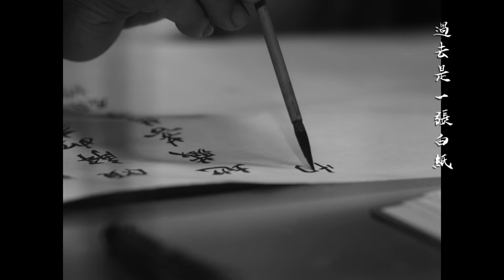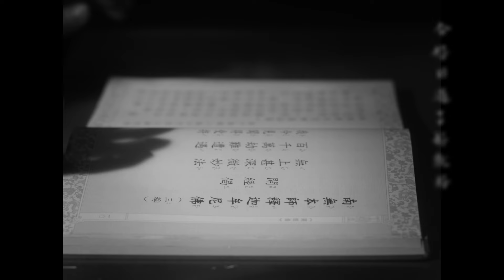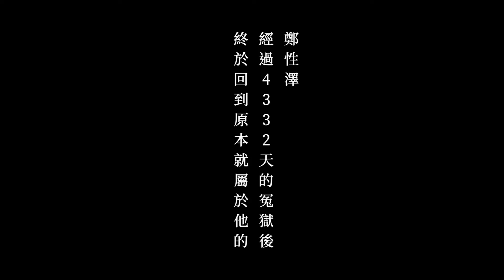蘇明淵《今仔日過了好就好 Living in the moment》紅豆娛樂官方 Official MV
🏆榮獲第31屆 金曲獎 最佳台語男歌手獎🏆

《善良的歹人》第二波主打歌【今仔日過了好就好】
這是一首對鄭性澤冤獄案有感而寫成的歌～

2002年台中十三姨KTV發生一起命案，鄭性澤被控槍殺前來處理紛爭的警察。此案在高等法院和最高法院間來回審理，鄭性澤曾經被判死刑定讞等待執行槍決，但是因為這個案子存在太多疑點，引起各界的關注，許多團體為他平反、發聲，鄭性澤最後獲得檢察官為他聲請再審的機會，於2017年判決無罪確定。

出獄後，有記者問鄭性澤「恨嗎？」他悠悠回答：「不知如何恨？」畢竟，青春歲月都過去了，還有多少力氣可以恨？

蘇明淵試著揣摩受到冤屈的人那種無助、茫然、悲愴的心情。在被剝奪自由等待重生的漫長歲月中，「今仔日過了好就好」是阿澤心中最奢侈的願望。

關於【今仔日過了好就好】製作
第二支單曲「今仔日過了好就好」MV很榮幸邀請到鄭性澤本人真實演出，雖然從沒有演戲經驗，但因為是自己的故事，當他一走進洪伯豪導演所安排的場景裡，當場的每個工作人員都紅了眼眶，瞬間感受到一股心酸，無法想像這樣的日子，他卻要在不知道何時會被槍決的心情下度過十四年。

蘇明淵《善良的歹人》專輯作品，獲得【金曲獎第31屆】入圍獲頒三項入圍
一、最佳台語男歌手獎🥇
二、最佳台語專輯獎
三、最佳年度專輯獎

《今仔日過了好就好 Living in the moment》
詞·曲 | 蘇明淵     演唱 | 蘇明淵

有偌久無轉去厝      這條路愛行偌遠（猶偌遠）
親情是我的倚靠      父母佇等我報恩
過去是一張白紙      好佮歹隨在恁寫
上悲哀是哭沒聲      怪我落土時八字命
今仔日過了好就好    明仔載交予天發落
未來是無寫地址的批    毋知欲寄去叼
今仔日過了好就好      我會將心內上深的所在的疼
輕輕阿撫     將家己過予好

詞、曲／蘇明淵
製作人／蘇明淵、魏肇新
配唱製作人／魏肇新
編曲／陳樂鐸
尼龍吉他／郭偉聰
鋼弦吉他／郭偉聰
電吉他／郭偉聰
口風琴／王維剛
弦樂編寫／陳韋燁
和聲編寫／蘇明淵
和聲／韓淑英、蘇明淵
錄音／魏肇新
混音／魏肇新
母帶後製處理／黃浩倫
錄音室／浩世錄音室

【幕後團隊、工作人員、感謝及贊助名單】
出品人／王蓓芬
導演／洪伯豪
製片／柯泓志
攝影師／廖敬堯
副導演／王盈今
導演助理、場記／馮以蘋
執行製片／高㳬銘、林宛欣
選角／林欣怡
場景經理／吳靖雙
場景助理／呂慧恬
美術指導／林仲賢
美術助理／林芸郁
攝影大助／黃偉根
攝影助理／陳威德、簡靖宗
燈光師／劉家豪
燈光大助／黃維宣
燈光助理／張平宗、賴威仁
收音／黃美玉、李騎麟
場務領班／邱浤淇
場務助理／吳冠廷
造型／原創普拉思造型有限公司
造型指導／王郁文（麥克）
彩妝／王郁文（麥克）
髮型／陳思瑋（Vic)
造型助理／衛柔安（安安）
平面攝影／黃六龍（華安）
花絮紀錄／陳怡儒
後期協作／廖妍喬（Mill）
後期包裝／馮以蘋
字體設計／鄭性澤
剪接／洪伯豪
調光／李品葳
檔案編輯／許詠政
視覺特效／潘胤余（潘毛）